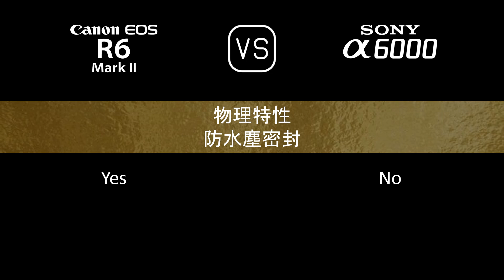Canon EOS R6 Mark II 與 Sony A6000 的規格比較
本片是 Canon EOS R6 Mark II 與 Sony A6000 的功能概述和規格比較 (comparison of specifications)，希望對您有所啟發。感謝您的支持。

00:24 推出
00:32 機身
00:41 影像感測器
01:05 影像
01:21 光學與對焦
01:50 屏幕
02:10 取景器
02:26 攝影功能
03:27 錄像功能
03:43 儲存
03:47 連接性
04:16 物理特性
04:36 雜項